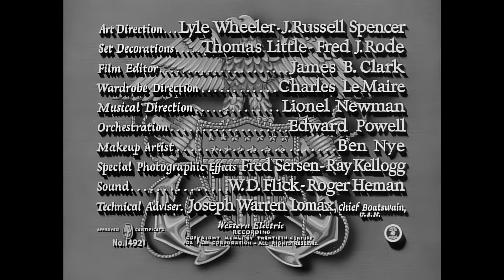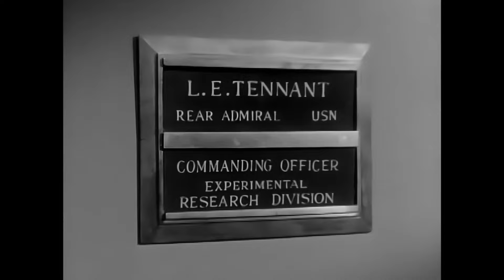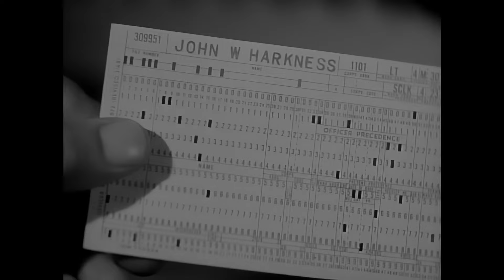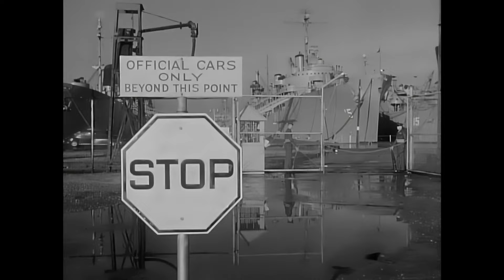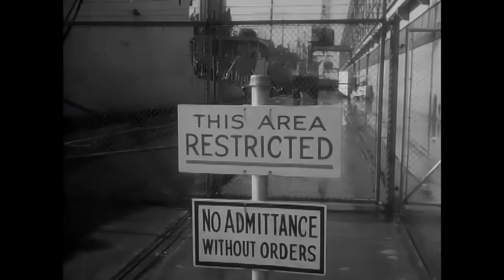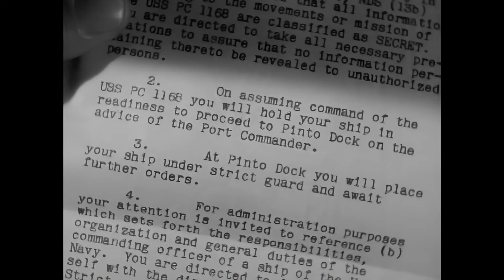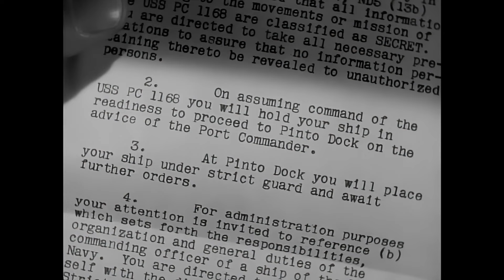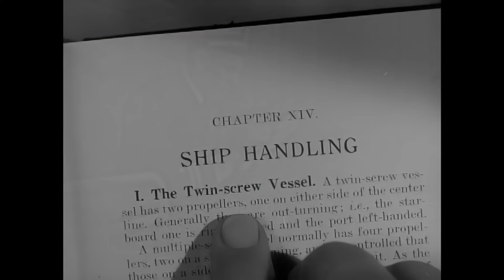You're in the Navy Now (1951) - Restored (FbF) & Upscaled using AI to 4K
Help for electricity bill 🤓

When Cmdr. Tom Reynolds (John McIntire) tries to select a navy officer capable of leading an experimental submarine with a steam engine, the only candidate he can find is reservist Lt. Harkness (Gary Cooper). Harkness tries to lead his crew to successful trials of the ship, but every effort proves to be a debacle. With his men becoming discouraged and the ship now a laughingstock, Harkness must find a way to make the ship function before Rear Adm. Tennant (Ray Collins) comes calling.
Genre: Comedy
Original Language: English
Director: Henry Hathaway
Producer: Fred Kohlmar